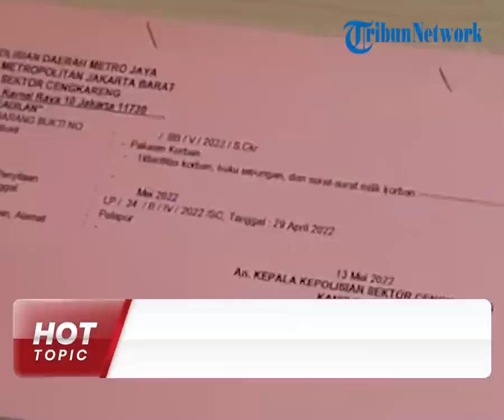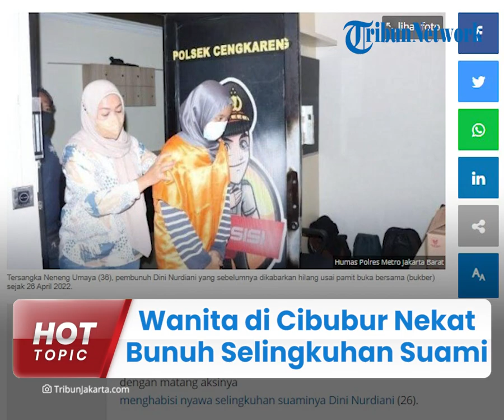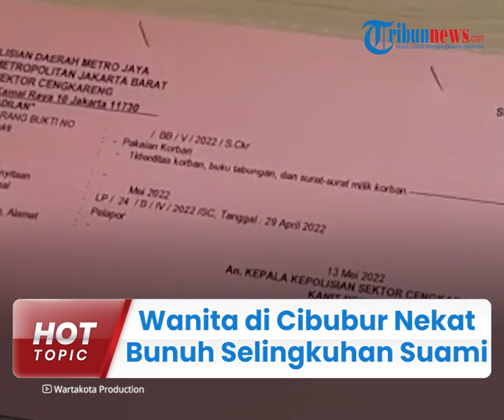Gara-gara Ketahuan Punya Hubungan Gelap, Wanita di Cibubur Nekat Habisi Nyawa Pacar Sang Suami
TRIBUN-VIDEO.COM - Polisi berhasil menemukan fakta baru di balik hilangnya gadis berinisial DN (26) asal cengkareng, Jawa Barat pada 26 April lalu.

Usut punya usut, DN ternyata dibunuh oleh NU (36) yang merupakan istri pacarnya.

NU mengaku telah berencana melakukan pembunuhan itu lantaran terbakar api cemburu.

Cinta segitiga menjadi salah satu penyebab pembunuhan yang menewaskan DN.

DN sebelumnya dilaporkan hilang pada 26 April lalu seusai melakukan buka bersama temannya.

Kapolsek Cengkareng, Kompol Ardhie Demastyo pada Sabtu (14/5) mengatakan, pelaku pembunuhan yang tak lain adalah istri dari kekasih DN.

Ia tega menghabisi nyawa DN seusai mengetahui hubungan gelap antara suaminya dengan wanita itu.

"Motifnya cemburu, karena tersangka ini adalah istri dari pacar korban. Jadi tersangka sudah berumah tangga, namun suaminya ada hubungan dengan korban," ucapnya.

Lebih lanjut, hubungan gelap keduanya terbongkar saat pelaku NU membaca pesan singkat yang dikirim DN kepada suaminya.

Dari keterangan pelaku, keduanya telah menjalin asmara sejak empat bulan terakhir.

"Melihat adanya komunikasi yang sering jadi tersangka cemburu," ujarnya.

Ardhie mengatakan, aksi yang dilakukan NU terbilang sadis lantaran telah direncanakan secara matang dari jauh hari.

"Jadi memang pembunuhan sudah direncanakan dengan matang, termasuk juga menyiapkan alat-alat yang dikeluarkannya saat menghabisi korban," tuturnya.

kejadian bermula saat NU menjebak DN dengan menggunakan ponsel sang suami untuk mengajaknya bertemu .

Saat di lokasi, NU langsung menghabisi nyawa korban dengan peralatan yang sudah ia bawa dari rumahnya.

Setelah itu, ia langsung mengganti pakaiannya yang telah berlumuran darah dengan yang baru agar tak tampak.

Jasad korban kemudian ditemukan pertama kali oleh warga setempat dan langsung dibawa ke RS Polri Kramat Jati.

Atas perbuatannya, pelaku NU terancam hukuman penjara seumur hidup.

(Tribun-video.com/ TribunJakarta)

Artikel ini telah tayang di TribunJakarta.com dengan judul Siapkan Pakaian dan Alat Ini, Rencana Matang Neneng Demi Habisi Selingkuhan Suami di Cibubur,
Penulis: Dionisius Arya Bima Suci | Editor: Ferdinand Waskita Suryacahya